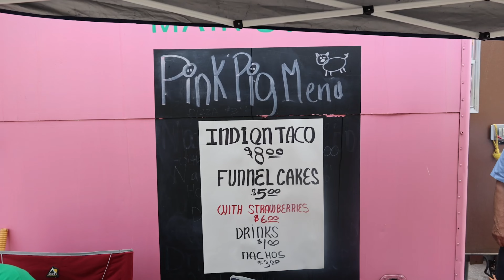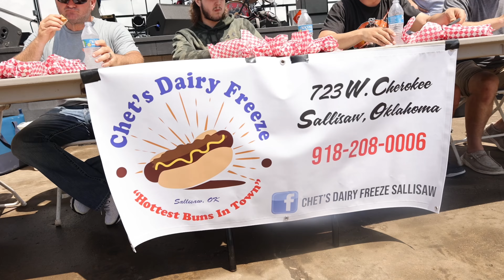Andy Pursell at Diamond Daze Festival 2024! 🎸✨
Diamond Daze 2024 Festival in Sallisaw, Oklahoma!

🎵 Event: Diamond Daze Festival 2024
🎸 Band: Andy Pursell Band
📍 Location: Sallisaw, OK
📅 Date: May 4th, 2024

Special Thanks to:
The amazing fans and festival-goers
The hardworking crew and event organizers!
The Sallisaw Chamber of Commerce that made it all possible!